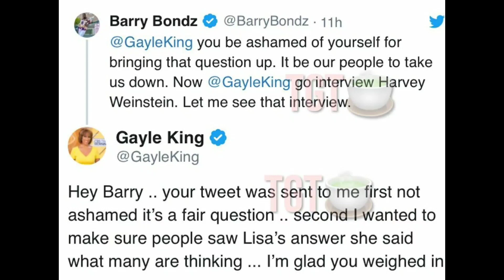Snoop Dog & others Have a message For Gayle King!!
Big unc & others not here for any form of slander...